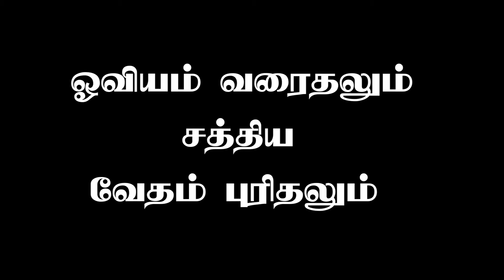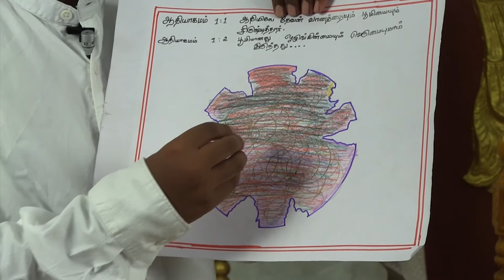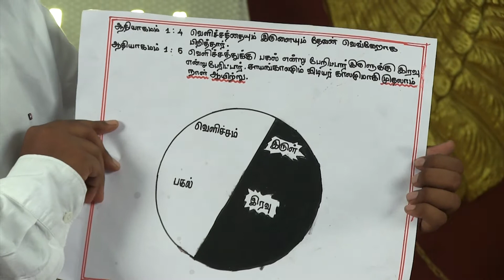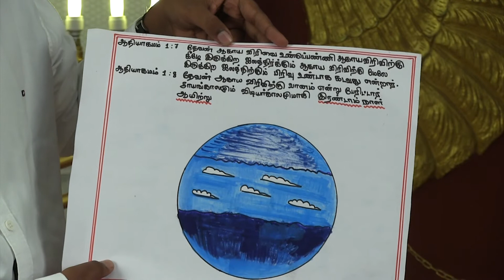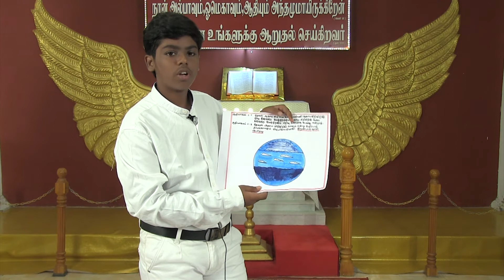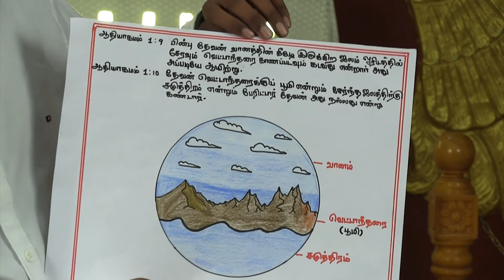ஓவியம் வரைதலும் சத்திய வேதம் புரிதலும்-Rev.Apo.T.Ramesh |சத்திய தேவன் ஜெய ஆராதனை சபை .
Chief Pastor: Rev. Apo.T. Ramesh, B.com, B.th, D.th.

TRUTH GOD VICTORIOUS WORSHIP CHURCH (சத்திய தேவன் ஜெய ஆராதனை சபை )
2/215 B, Rajaji St, Old Burma Colony, Valavandankottai,
Trichy - 620015, Tamilnadu.

Sathiya Sattham TV
No:32, Ponneripuram Main Road, Ponmalaipatti,
Trichy - 620004, Tamilnadu.